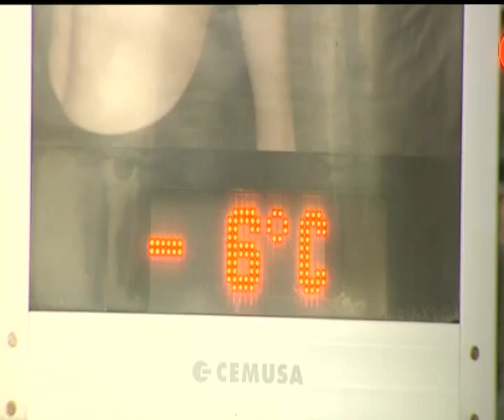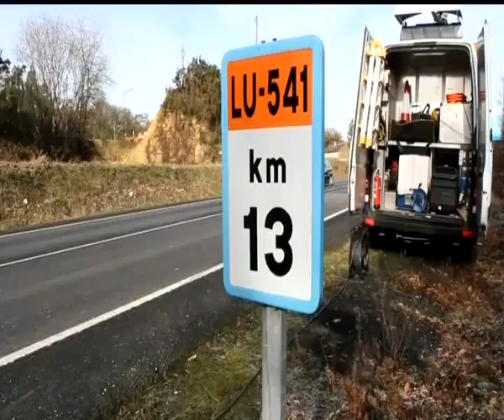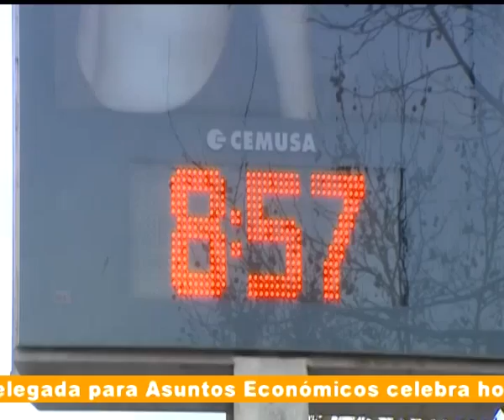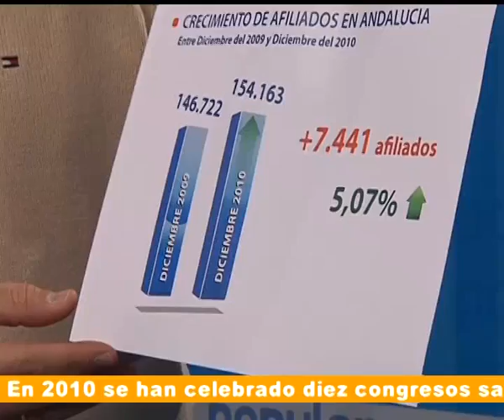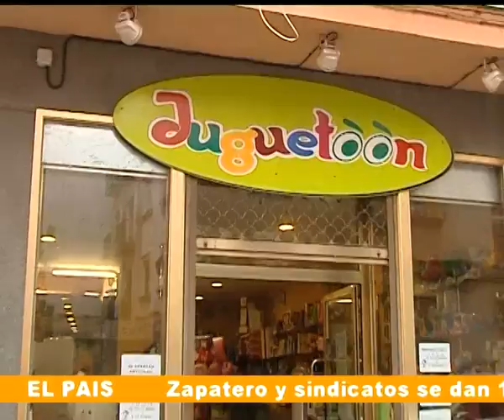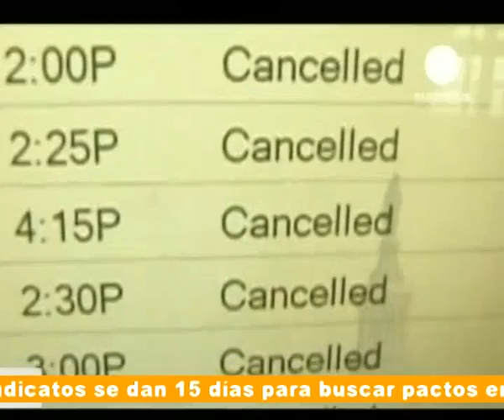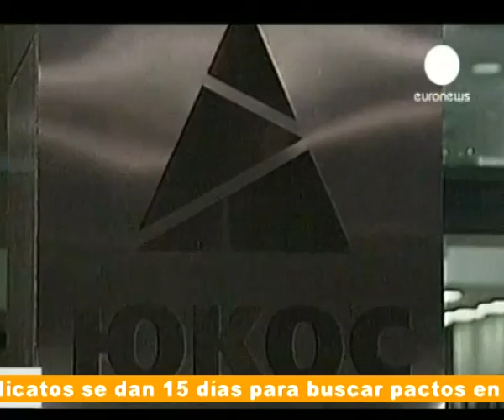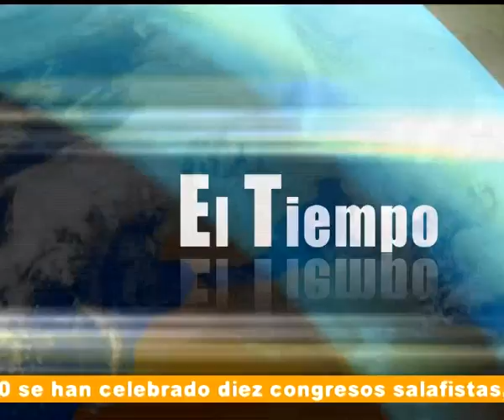AIERTA ACTUALIDAD 27-12-10